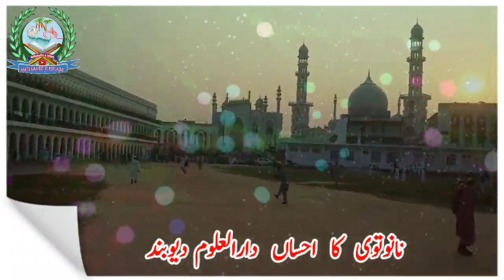Salahuddin pratapgarhi | Darul uloom Deoband ki shaan me Nazam | beautiful Kalam new 2021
ام المدارس دارالعلوم دیوبند کی شان میں ایک بہت ہی بہترین اور شاندار نظم ضرور پورا سنیں انشاءاللہ طبیعت خوش ہو جائیگی

نتیجہ فکر ہدہد الہ آبادی

بآواز حافظ صلاح الدین پرتاپگڑھی متعلم مدرسہ قاسم العلوم حبیب نگر کنجا پٹی پرتاپگڑھ

❤️خـــوش آمــدیــد❤️
اس چینل کو وجـود میں لانے کی اصل وجہ یہ ہیــــکہ آپـــ لــوگــوں تکــــ نعتـــ و نظم ، تقریـریں ، اور دینی و اصــلاحی ویڈیــوذ پہونچائ جائیــں، آپــــ حضراتـــ ویڈیوذ کو پوری دیکھیــــں اور چینل کو سبسـکرائبــــ کریں، اور اپنے اہل خانہ ، رشتہ دار ، دوستوں کے پاس زیادہ سے زیادہ شیئر کریں
محمد عــدنان پـرتاپگڑھی۔